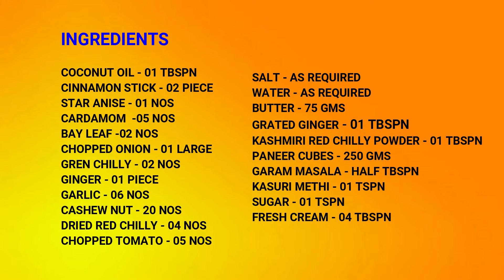YUMMY....................PANEER BUTTER MASALA......|| പനീർ ബട്ടർ മസാല ഇത്ര സിംമ്പിളാണോ ?????????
Paneer butter masala is one of the most popular recipe in INDIA.It is a perfect combination of spiceness and creameness.It is a very simple and delicious recipe.Here i am sharing with you. how to make this recipe very easily.Please try out this.

shikhas mummy world#paneer butter masala#north indian recipe#paneer recipe#fast food#veg recipe#panner butter masala in malayalam#